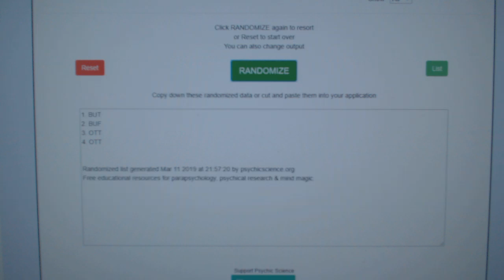Multi Randoms - C&C GB #9445